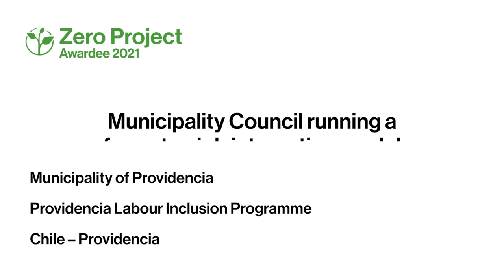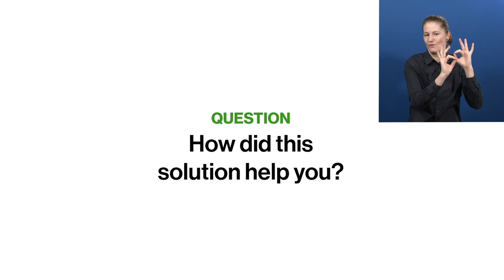Awardee-Hour 4: Short Video of the Zero Project Awardee Labour Inclusion Programme - AD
Welcome to the audio description of Labour Inclusion Programme, a 2021 Zero Project Awardee.

Speaker:
Solange Montaldo, Municipality of Providencia, Chile
Cecilia Ahumada Vásquez, Municipality of Providencia, Chile